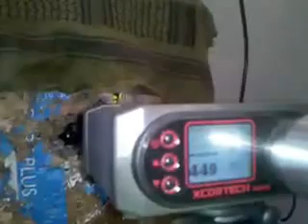WE ak47 pmc without short stroke